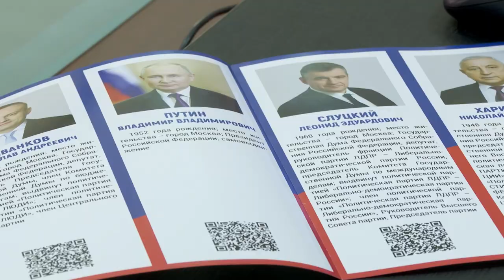Приморье готово к выборам Президента РФ.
В Приморье стартовали выборы президента, которые продлятся три дня - с 15 по 17 марта. Регион готов к выборам. Об этом заявила председатель краевой избирательной комиссии во время брифинга для СМИ.